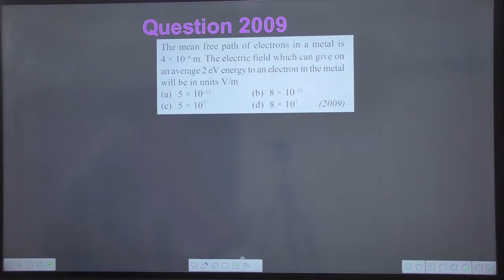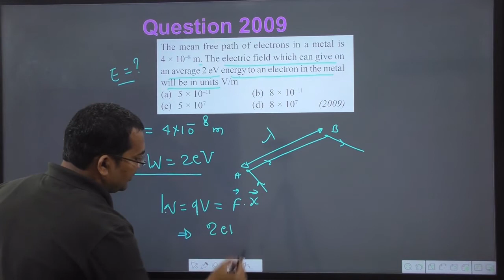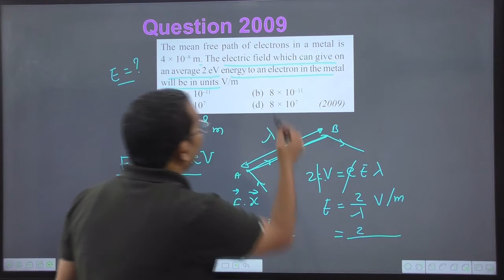The mean free path of electrons in a metal is `4 xx 10^(-8)m` The electric field which can give on